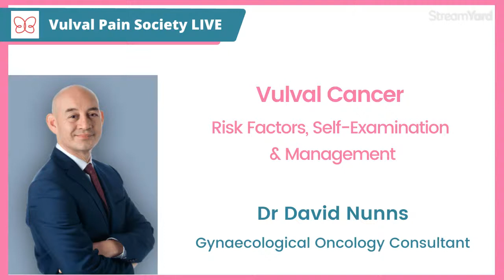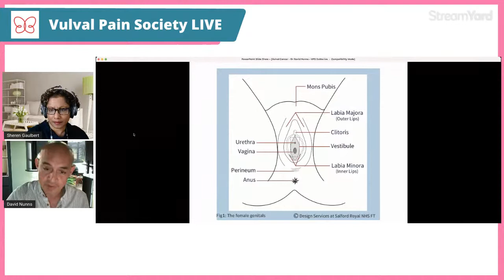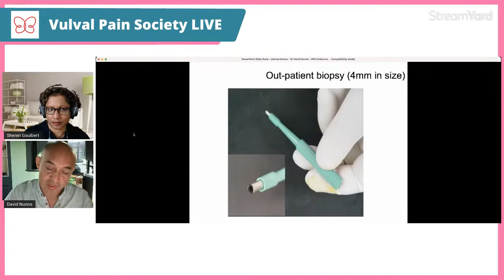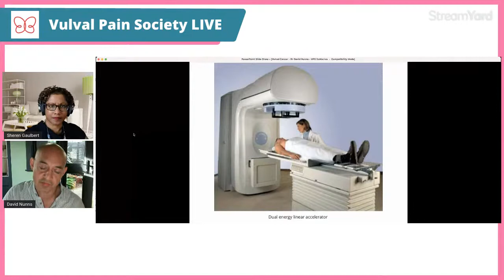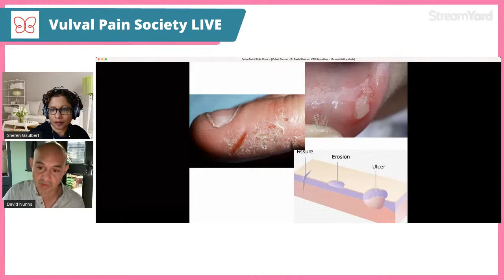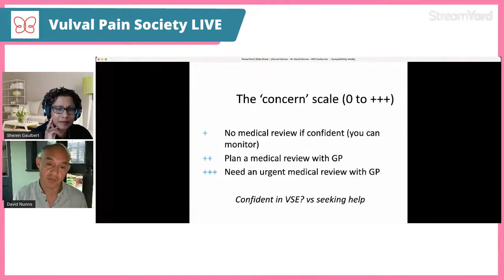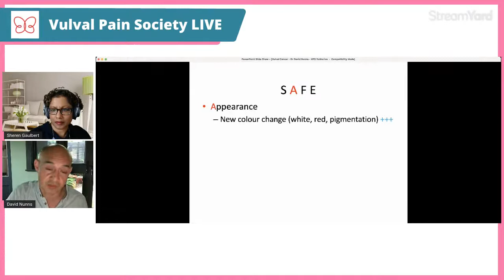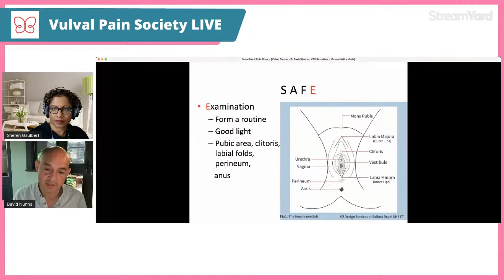Vulval Cancer: Risk Factors, Self-Examination & Management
Mr David Nunns MD FRCOG is a Consultant Gynaecological Surgeon, Consultant in Gynaecology, Oncology & vulval disease, Clinical Lead of vulval health multidisciplinary team Nottingham University Hospitals NHS Trust and founder of the VPS & current Trustee

COVERING:
• symptoms
• people at risk
• what to look for & self-examination
• investigations
• management

Dr Nunns answers patient and clinician questions.

THIS IS FOR:
• Anyone with a vulva
• Patients with lichen sclerosus or Vulvar Intraepithelial Neoplasia (VIN) will find this talk invaluable
• Partners, family, friends
• Medical and healthcare professionals, and researchers with an interest in women’s health and/or pelvic health

HOST: Sheren Gaulbert, Vulval Pain Society Trustee, Pain Science Educator, Therapist

WHY THIS IS IMPORTANT:
• Early treatment leads to better outcomes
• In the UK alone, more than 3 people a day are diagnosed with vulval cancer
1 in 7 experience vulval pain in their life, so the likelihood is that even if you are not aware, someone you know may be going through this pain right now or do so in future. Knowledge is power, it's time for change.